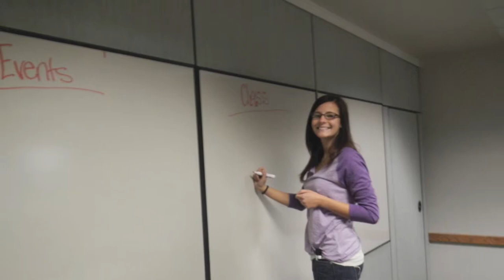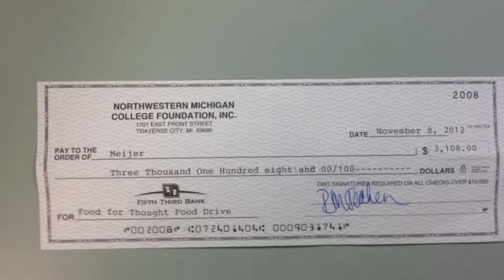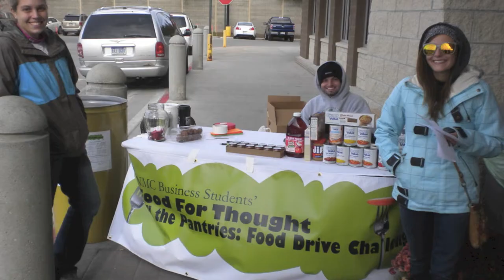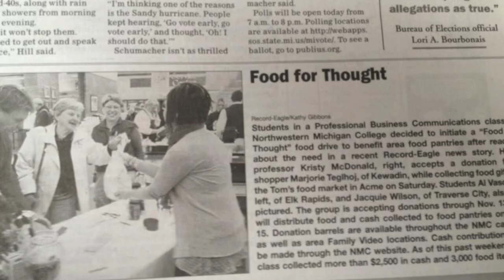Business 231 - Professional Business Communication Class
This is a video I put together as a recap to the 2012 Food For Thought, Fill The Pantry Food Drive Challenge.